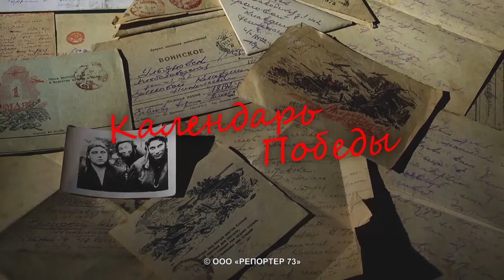Календарь Победы. 11 февраля